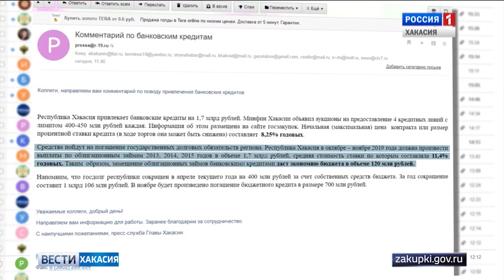Cтало известно, что власти республики решили взять коммерческий кредит. 08.08.2019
Попытки навести финансовый порядок в правительстве все - таки предпринимаются.